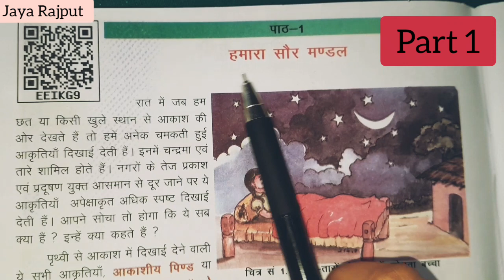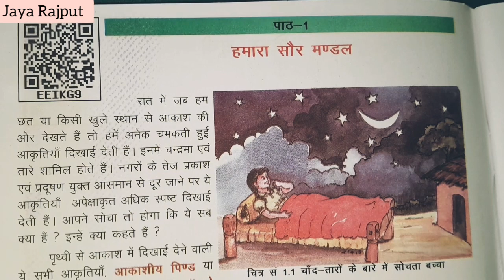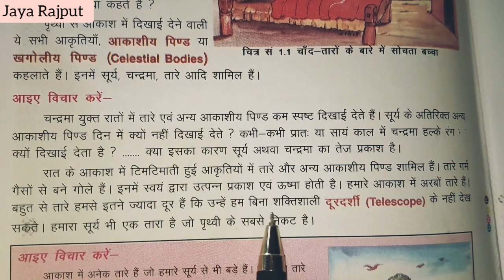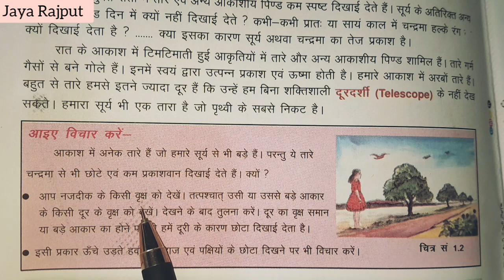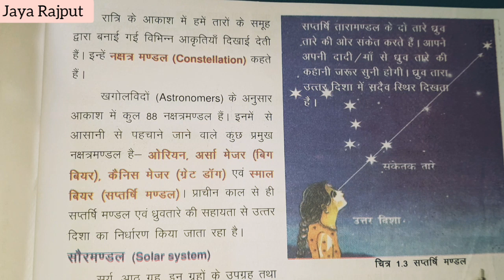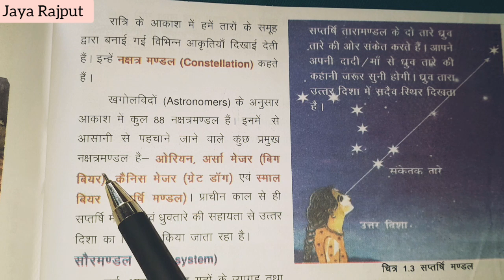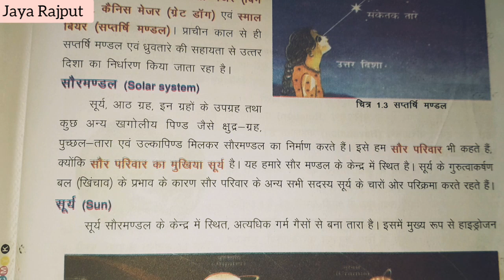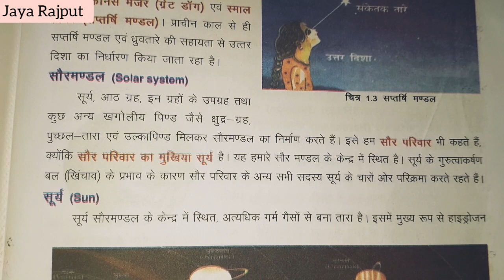भूगोल:पृथ्वी और हमारा जीवन (Class 6) || Chapter 1|| हमारा-सौरमण्डल || PART -1 || Jaya Rajput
Jaya rajput